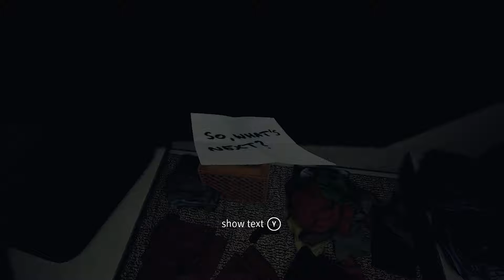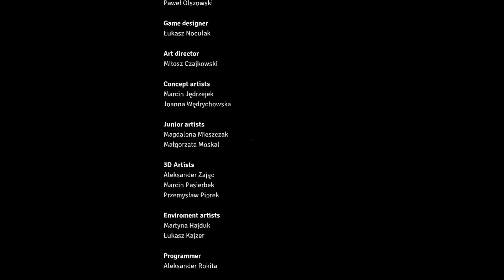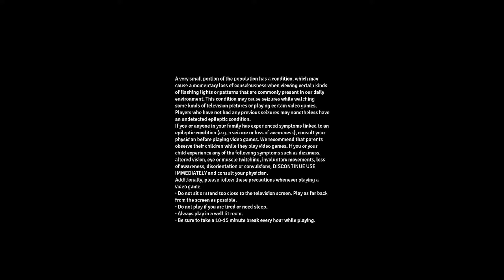I'm Free! Sort of - husk. - Part 13 FINAL!